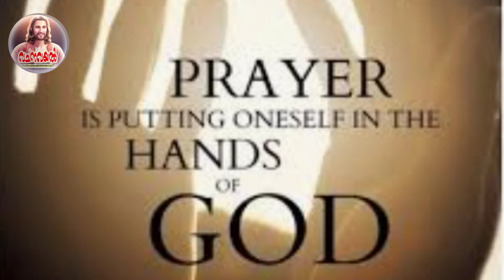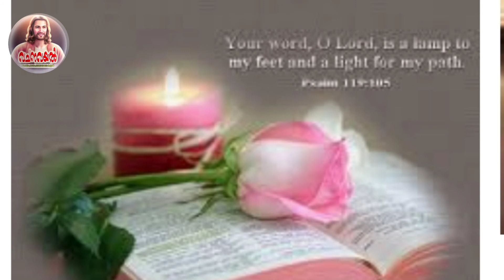Episode 1 / YOUCAT പഠനം/ No . 1